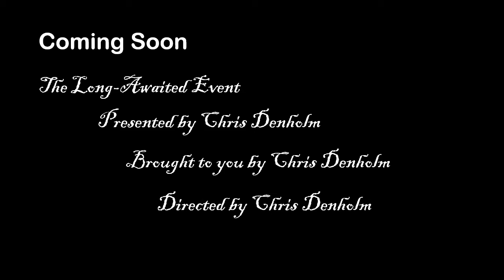Legends of Canada trailer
Legends of Canada Trailer for the Nanaimo Fringe Festival 2016